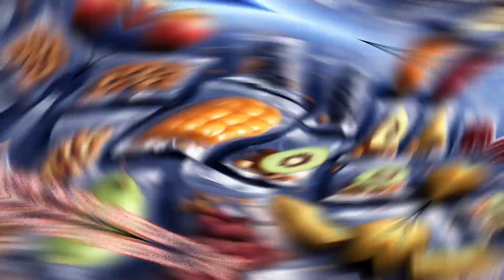Learn About Astronauts Food! @klt | Learning Song For Kids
Learn About Astronauts Food! | Learning Song For Kids| What Do Astronauts Eat In Space? | Songs For Kids
Have you ever wondered what astronauts eat when they're in space? Let's find out!
Space Cuisine: Exploring Astronauts' Meals in Space
Discover the fascinating world of space food and the culinary challenges faced by astronauts during their missions. Join us on a journey through the unique meals consumed in space!
Space Food
Astronauts
Space Missions
Space Cuisine
Space Foods That Astronauts Eat!
Astronaut Food | What Do Astronauts Eat In Space
Astronaut food for kids
Astronaut food undertale
Astronaut food for kids video
space
space food for kids
space food video for kids
learning song for kids
astronomy
education
educational song for kids
educational video
educational video for kids
educational video for all ages
kids entertainment
kids learning
learning video
space science
space song for kindergarten

song written - jignasha Agravat
singer -Dhruv